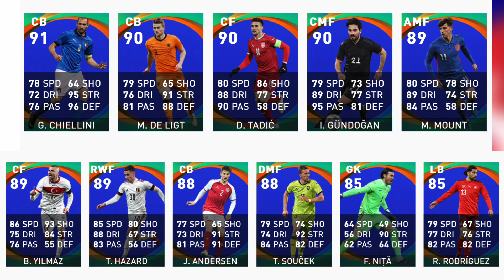【4ヶ月ぶり】4/1 国代表FPレベマ紹介&比較！半数以上が初fpへ!! 優秀CBに未所属選手も【ウイイレ2021】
国代表のワクワクがなんとも言えないのよ！